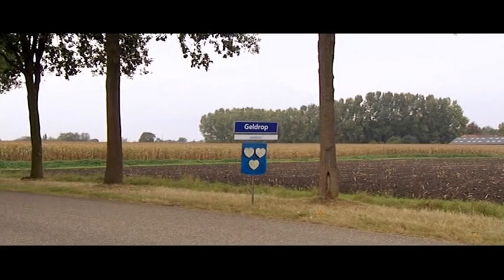Het Wapen van Geldrop - Teaser 3